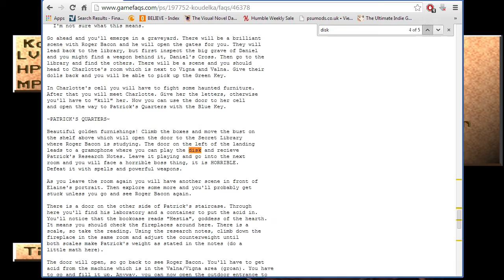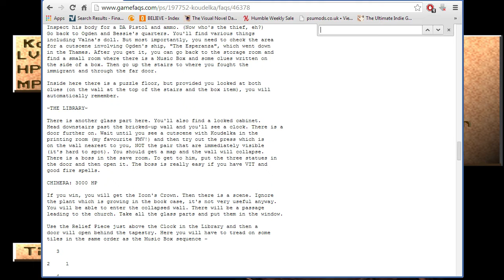Koudelka [Part 8] The Prison Guard's Story & The Mummy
A blind Let's Play/ Playthrough/ Walkthrough of the PSX Horror-RPG game that's a prequel to Shadow Hearts, Koudelka. Join Koudelka, a thief, and her two unlikely, Edward, an adventurer, and James, a priest, as they infiltrate the foreboding Nemton Monastery, said to contain a treasure beyond ones wildest dreams. And the rumored dangers that come with that. Enjoy!